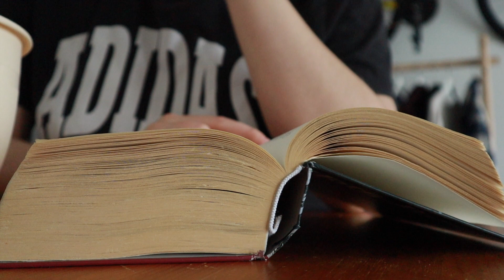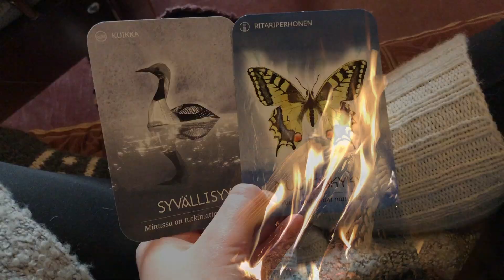kiitos 2022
Nyt on aika päästää irti tästä vuodesta ja toivottaa uusi vuosi tervetulleeksi. Kohti uusia seikkailuja.

Kiitos sydämellisesti, kun oot messissä.

Ihanaa ihanaa uutta vuotta peeps💓

Valoa,

Suvi

intagram @suvissun